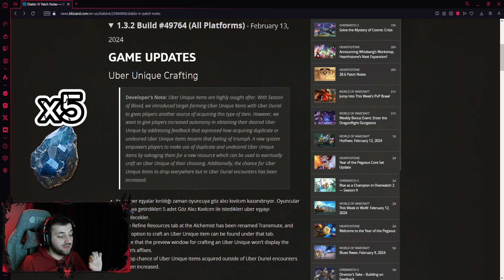UBER EŞYA NASIL ÜRETİLİR? UBER EŞYA DÜŞME ORANLARI ARTTI!- Diablo 4 Sezon 3 Türkçe Anlatım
Selamlar Diablo severler bu videoda 1.3.2 yamasıyla beraber gelen uber üretim sisteminden bahsettim. Artık fazladan uber eşyalarınızı kırarak elde ettiğiniz Göz Alıcı Kıvılcım ile ihtiyacınız olan başka bir uberi üretebileceksiniz. Detaylar videoda. Umarım hepiniz için faydalı olmuştur. Günümün büyük bir kısmını yayında geçiriyorum. Build önerisi ve kafanıza takılan diğer sorular için yayınlara gelip sormaktan çekinmeyin. Herkese iyi seyirler, iyi eğlenceler!!

00:00-00:34 Giriş ve Yama Notu
00:34-03:47 Uber Nasıl Üretilir?
03:47-04:08 Kapanış

diablo 4 sezon 3
diablo 4 sezon 4
diablo 4 dlc
diablo 4
diablo 4 yeni sezon
diablo 4 türkçe oynanış
diablo 4 druid
diablo 4 druid oynanış
diablo 4 rogue
diablo 4 rogue oynanış
diablo 4 sorcerer
diablo 4 yama
diablo 4 sorcerer oynanış
diablo 4 hotA build
diablo 4 güncelleme
diablo 4 paragon
diablo 4 yetenekler
diablo 4 ball lightning build
diablo 4 mükemmeliyet
diablo 4 necromancer build
diablo 4 necromancer
diablo 4 rehber
diablo 4 türkçe
diablo 4 nasıl oynanır
diablo 4 nedir
diablo 4 başlangıç
diablo 4 best build
diablo 4 builds
diablo 4 kolay level kasma
diablo 4 öğretici
diablo 4 rehber
diablo 4 güncelleme
diablo 4 sezon 2